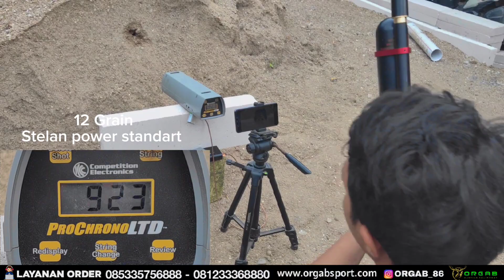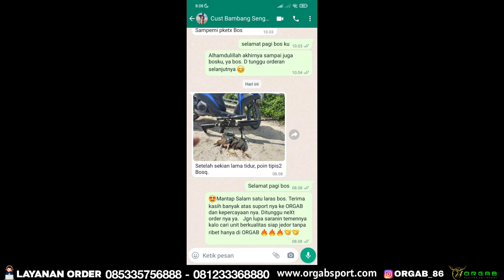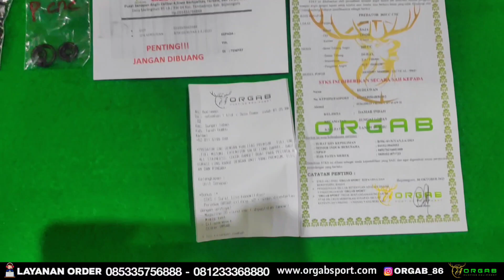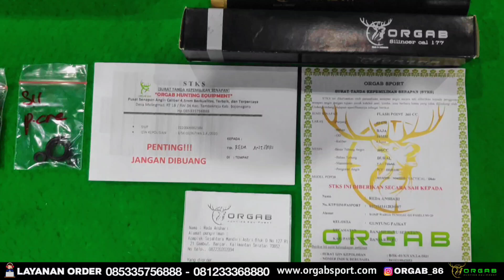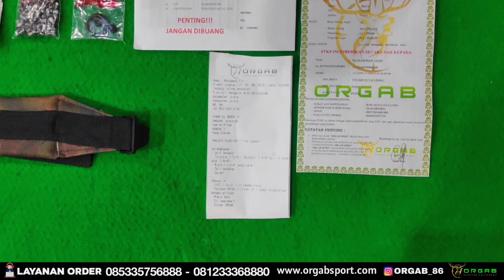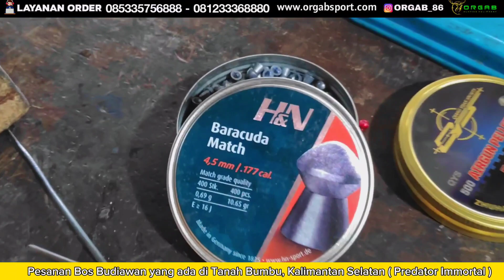FULL CNC TERBARU ‼️PREDATOR IMMORTAL tampil lebih KEREN dan MEMUKAU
SELAMAT DATANG di ORGAB
SALAM SATU LARAS!!!
JEDOR JEDORR JEDOOORRR!!!

Terimakasih kepada Bos

- Pesanan Bos Ramadhan D.K yang ada di Kampar, Riau ( Predator Immortal )
- Pesanan Bos Budiawan yang ada di Tanah Bumbu, Kalimantan Selatan ( Predator Immortal )
- Pesanan Bos Reda Anshari yang ada di Banjar, Jawa Barat ( Flash Point X )
- Pesanan Bos M Zikri yang ada di Pidie, Aceh ( Mauser Scorpion )
- Pesanan Bos Awal Ame yang ada di Makassar, Sulawesi Selatan ( Predator Immortal )
- Pesanan Bos M Ikbal Ame yang ada di Musi Banyuasin, Sumatera Selatan ( Flash Point X )

Semoga unitnya awet dan selalu membawa keberuntungan..

Halo bos.  Untuk tanya* dan order Langsung WA saja bos 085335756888 / 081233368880

Jangan lupa simpan nomor ORGAB untuk Promo dan Update stok secara Eksklusif.
SALAM PECINTA AKURASI
SALAM JEDOR TANPA RIBET 🔥

Dapatkan unit yang berkualitas tinggi, akurasi TERBUKTI dan harga yang bersahabat.
- Teleskop sudah diZeroingkan ✅
- Magazine dijamin lancar ✅
- Resmi Dapat surat Izin kepemilikan dan Bergaransi
- Pelayanan pasca order yang ramah dan terus dibimbing jika ada kesulitan 🥰 ✅

*BUKA SETIAP HARI JAM 07:00  - 16:00